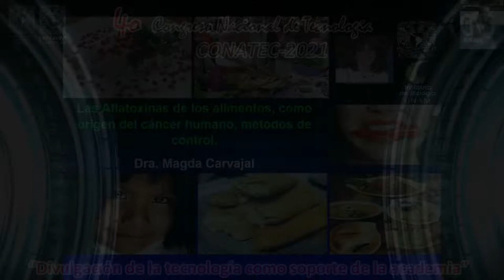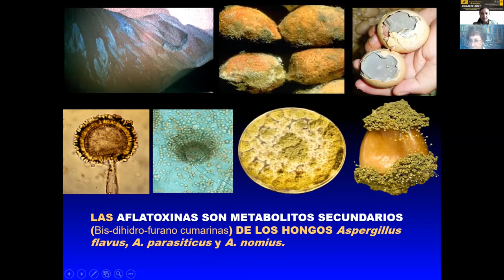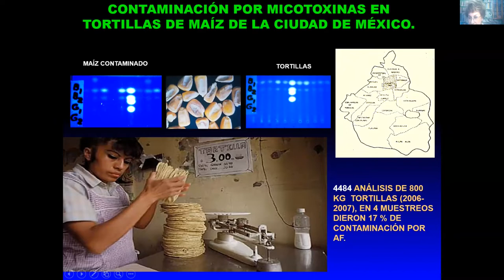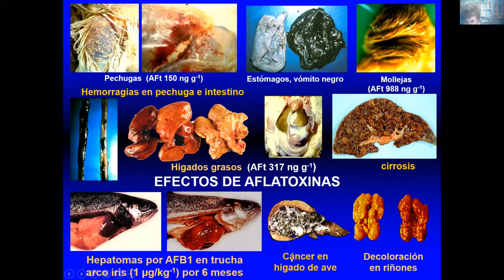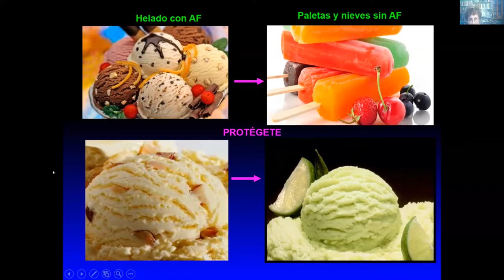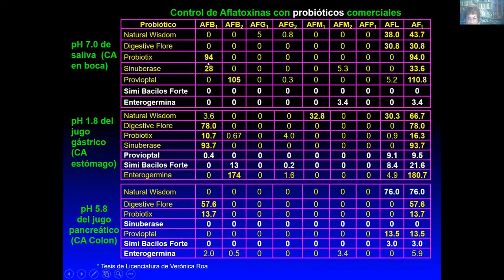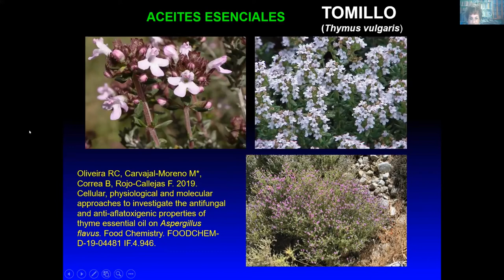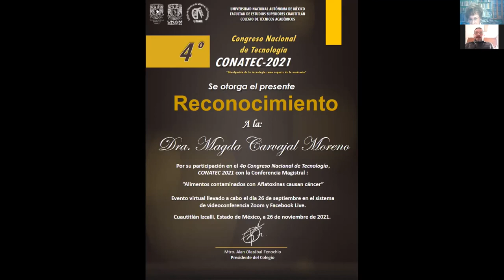Alimentos contaminados con Aflatoxinas causan cáncer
Tipo de participación: Conferencia Magistral.
Ponente: Dra. Magda Carvajal Moreno.